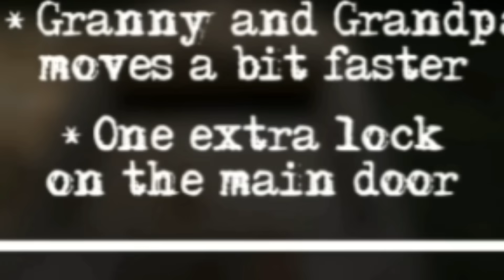CÓMO COMPLETAR GRANNY CAPÍTULO 2 PASO A PASO por la PUERTA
Hola! En esta ocasión les vengo a traer un tutorial de como completar Granny Capítulo 2 en cualquier dificultad escapando por la puerta principal... 👵👴🚪
Pueden dejar en los comentarios que otros juegos de terror quisiera que les dedicara un video para como poder completarlo. Recuerden llegar a la meta de 4000 likes para que siga trayendo tutoriales de Granny 2... 😎 Espero que estén pasando unas felices fiestas.. ☃️🎄